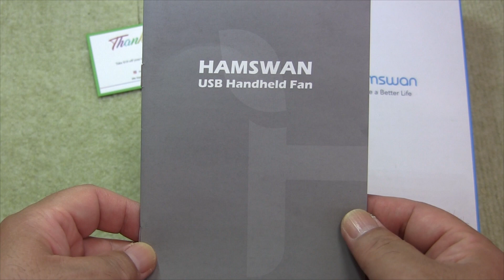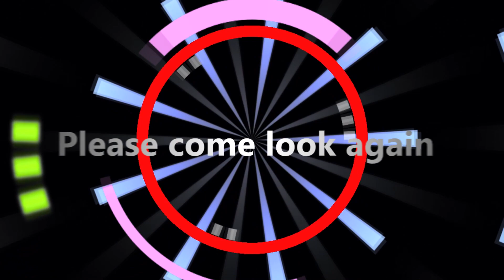商品レビュー 手持ち扇風機 HAMSWAN YL-831 暑い屋外で便利なミニファン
Amazonへの商品リンク
手持ち扇風機 HAMSWAN YL-831　のご紹介です。
商品リンク：
弊店リンク：